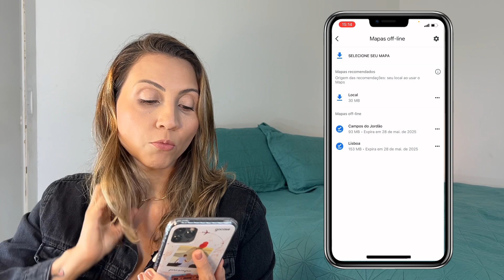Como usar o Google Maps off-line? / Dica e tutorial para baixar seus mapas offline no Google Maps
O Google Maps facilita demais a organização da sua viagem e do seu roteiro. Existe uma maneira de utilizar o mapa de maneira offline para não gastar seu pacote de dados.

No vídeo explico como baixar o mapa para utilizar na sua viagem, sem precisar de internet para consultar durante a viagem. Também te conto as limitações desse método.

Nos siga no instagram para acompanhar nossas viagens em tempo real e para aprender diariamente como transformar suas compras do dia a dia em passagens aéreas baratas.

✅👉🏻 Nessa página te mostro como ECONOMIZAR MUITO VIAJANDO PELO BRASIL: um app que te permite compra 1 e ganhar outro de graça em hospedagem, alimentação e ingressos de atrações

✅👉🏻Se você tiver interesse de aprender a viajar pagando muito mais barato pela passagem aérea todos os anos, temos um treinamento completo

✅👉🏻 As camisas que eu uso, amo e indico são as da Insider Store.

Qualquer dúvida pode deixar nos comentários e já se inscreve no canal que estou sempre postando dicas de viagem, para onde viajar, como se vestir, como fazer mala, como evitar perrengues e claro, como viajar mais gastando menos e viver experiências incríveis economizando (sem perder o conforto).

E aí, bora viajar???

✈️ Beijo e até o próximo vídeo